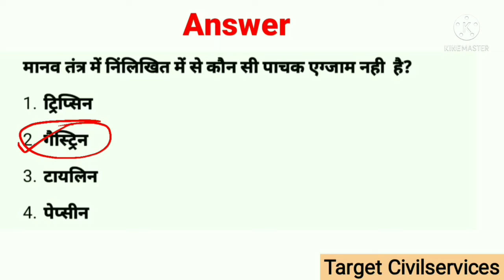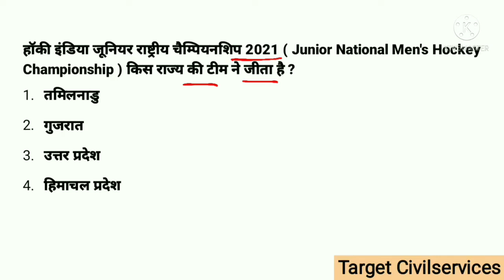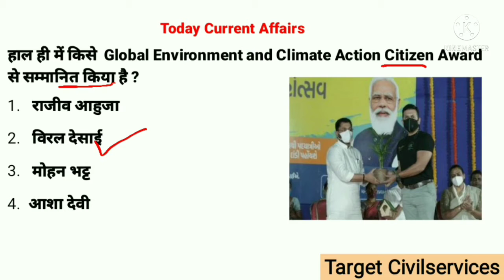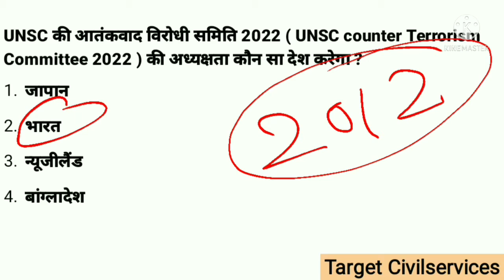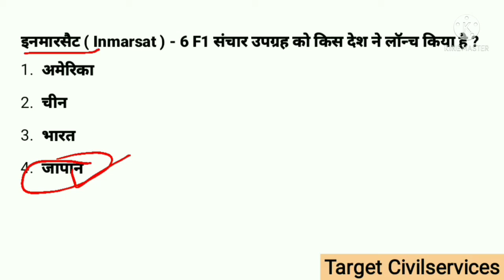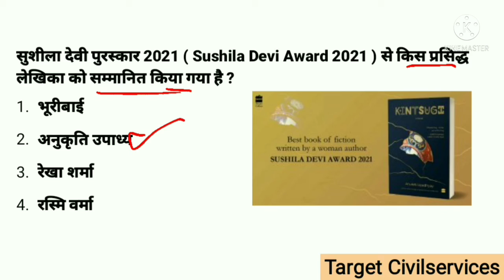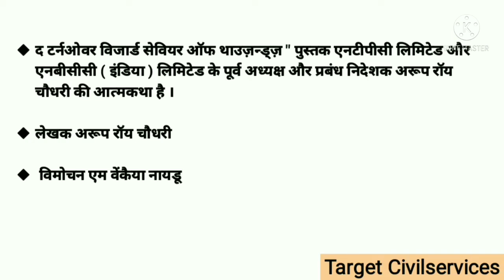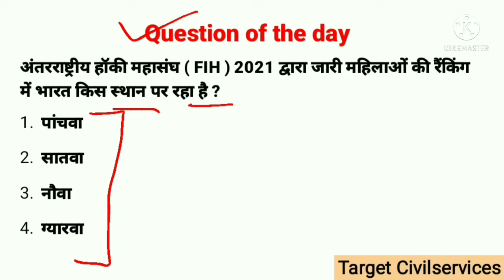30 December 2021 Current Affairs In Hindi Daily Current Affairs Next Exam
30 December 2021 Current Affairs In Hindi Daily Current Affairs Next Exam
@target CivilServices